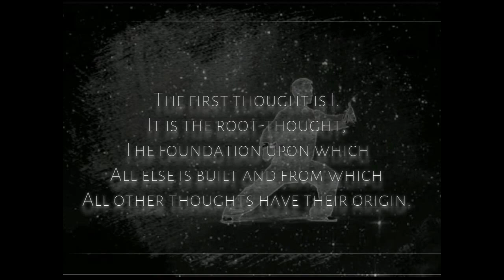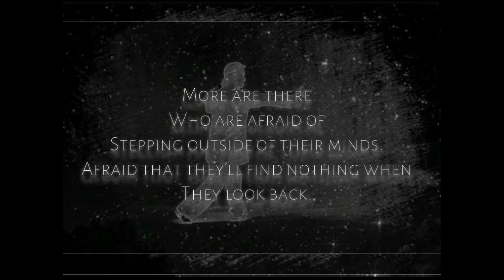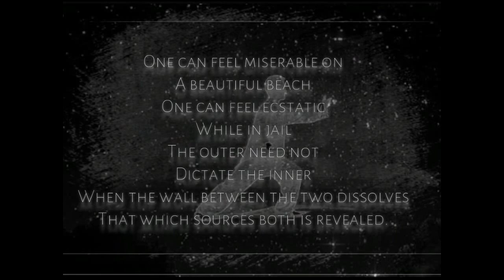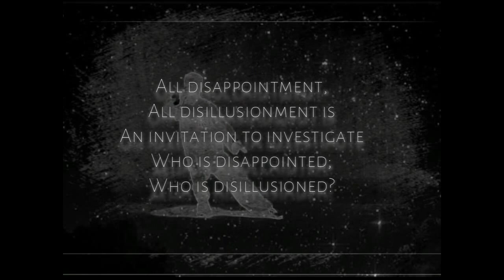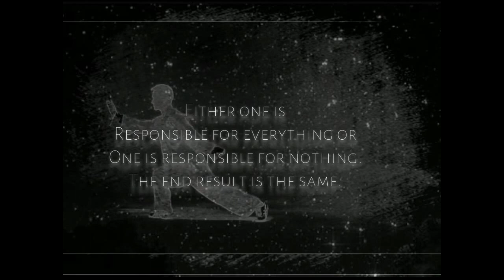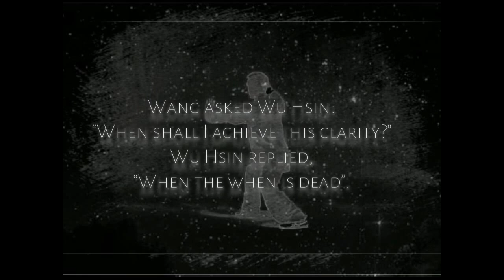Wu Hsin - Lost writings (some)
What is keeping one from being in one’s natural state?
One is constantly moving way from oneself.
One wants to be happy;
One is dissatisfied with one’s experiences of life.
One wants new ones.
One wants to perfect oneself,
To change oneself.
Trying to be something other than what one is, is
The going away from oneself.
It is the resistance to What-Is.
The desire to alter this you, is
The only energy that sustains it.
In the absence of this energy,
You cannot continue;
Then, the natural state shines effortlessly.
Wu Hsin

Original video: The Kung Fu Tai Chi Day Simplified 24 Routine.